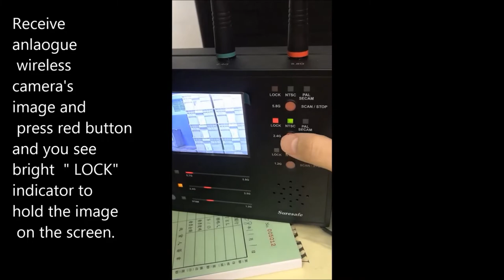RFD-06 Wireless Video Detector Hunter receiving 2 4GHz analogue wireless camera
This 3 band wireless video finder RFD-06 secures personal's privacy to intercept wireless analogue mini spy hidden cameras at 1.2/2.4/5.8GHz. RFD-06 can scan 3 bands at the same time, not one by one to quickly search analogue wireless cameras' frequencies. When the hunter receives the frequency of the hidden micro camera, it shows its image on the display and you can locate and find out the hidden surveillance cameras more easily. Here is the demonstration video of receiving a 2.4GHz pinhole camera by pressing one button to lock the wireless analogue camera's frequency and to display its image on the detector's display.